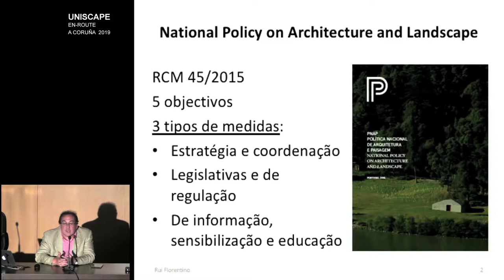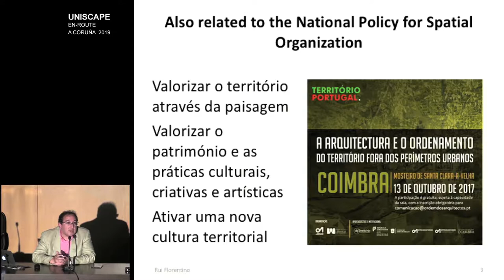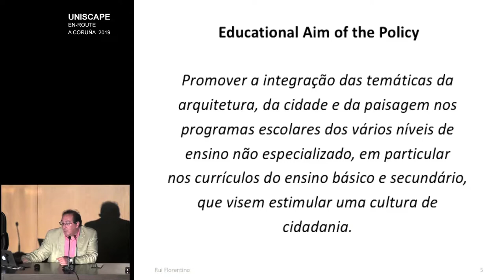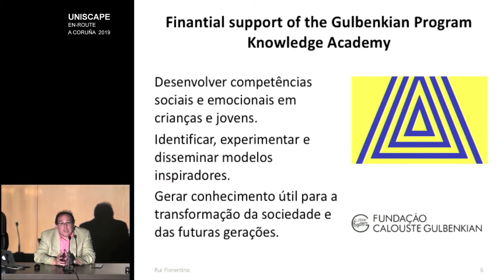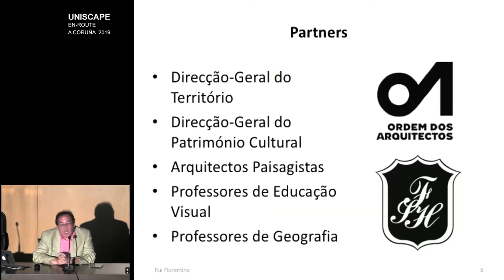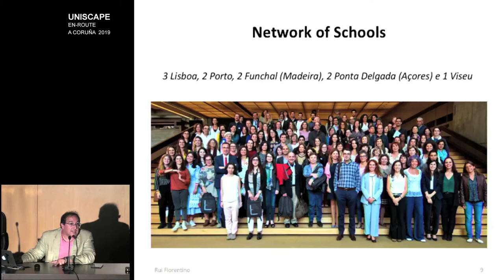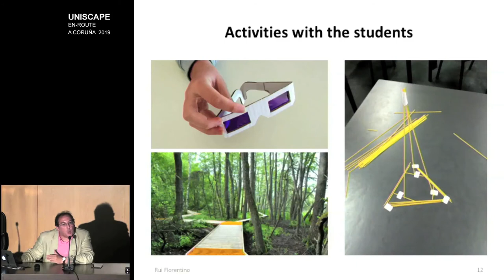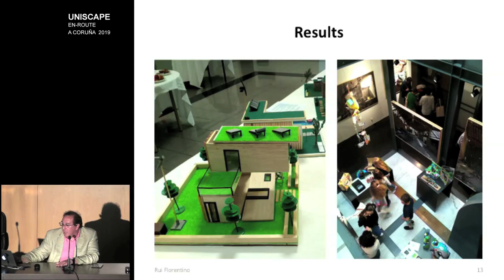UNISCAPE_CORUÑA 2019_04 Rui Florentino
POLITICA PORTUGUESA EN ARQUITECTURA Y PAISAJE
Rui Florentino

UNISCAPE En-Route.